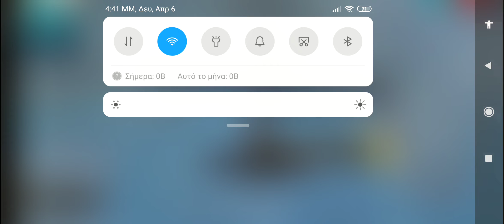ΚΑΡΑΝΤΙΝΑ ΣΤΟ free fire